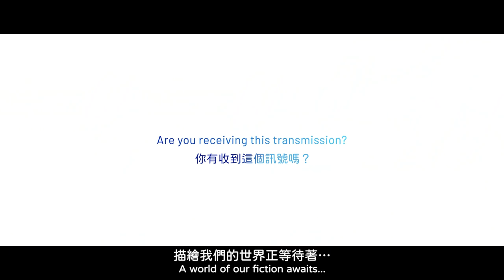「Hololive Alternative」預告PV 完整版『Dawn Blue』【中文字幕】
歌詞翻譯：Arashi｜字幕：安久

▲主題曲「Dawn Blue」
歌唱：Mori Calliope
作詞：Mori Calliope / ボンジュール鈴木
作曲：高橋 浩一郎
編曲：鈴木Daichi秀行

▲制作
監督・分鏡・演出
　榎戸駿
作畫監督
　山田有慶
原畫
　坂詰嵩仁　　岩澤亨
　田中一真　　中山直哉
　柴田海　　　河野敏弥
　廣江啓輔
　榎戸駿　　　山田有慶
動畫檢查
　安藤昂輝（スノードロップ）
動畫
　スノードロップ
　原野奈津子　元木万那未
　伍々葵　　　渡邉聡太
　松本愛加
色彩設計・色指定
　中野尚美（ステラ・ロード）
上色檢查
　遠藤花歩（ステラ・ロード）
上色
　ステラ・ロード
　越田侑子　　門松諭生
　江口亜紗美　菊地慶翔
　永井唯香　　奥智恵
　新井理恵
美術監督
　関口輝（インスパイアード）
美術顧問
　増山修
背景
　インスパイアード
　関口輝
　ティール樹　黄楚捷
２D設計
　有馬トモユキ
攝影監督
　山下清悟　千葉大輔（バイブリーアニメーションCG）
攝影
　バイブリーアニメーションCG
制作
　カバー株式会社